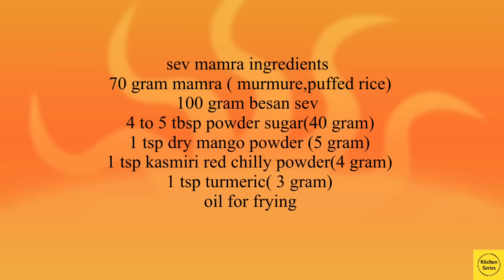દેશ વિદેશ માં પ્રખ્યાત એવા સુરેન્દ્રનગરના સેવ મમરા પરફેક્ટ માપ સાથે ઘરે બનાવો /sev mamra recipe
Hello friends
Today i am sharing famous sev mamra recipe of surendranagar. Sev mamra is all time favourite snack of gujratis .sev mamra of surendranagar is very famous for years in gujrat and out of country also...People  love its unique taste ...though mamra are made with very simple ingredients but in taste is superb so friends here i have shared its recipe but watch video carefully ,here i hve describe which type of murmura(mamra) you should take, and which type of masala and oil you have to use to make this mamra perfect in taste so friends try out this recipe at home and give feed back in comment box

here are ingredients of sev mamra
70 gram murmura/mamra/puffed rice
100 gram besan sev(jadi sev)
4/5 tbsp powder sugar(40 gram)
10 to 12 gram all masala(5 gram dry mango powder
                                              4/5 gram kashmiri red chilly powder
                                                2/3 gram turmeric)
oil for frying(flovour less cooking oil)
don't use peanut oil
Here we don't need to use salt.